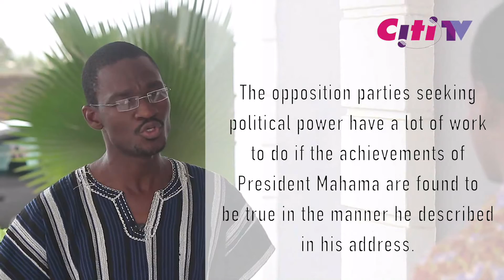Politicos Episode 5: SOTN and Klottey Korley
Umaru Sanda Amadu reviews the top political stories of the week on Politicos on CitiTV

- President Mahama delivers State of the Nation Address. Will it be his last?

- The destiny of Klottey Korley hangs in a balance

- Teachers to strike, again? What is the issue this time.